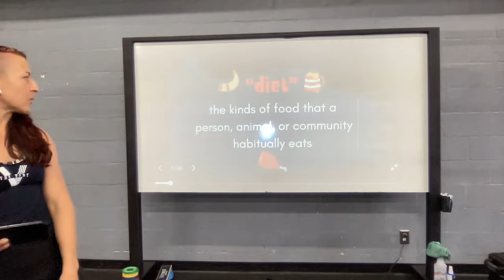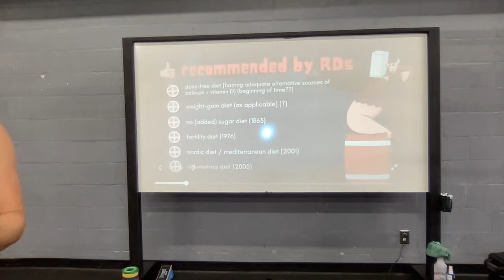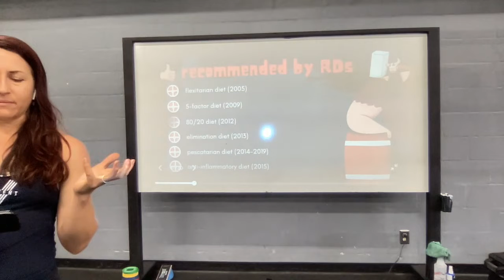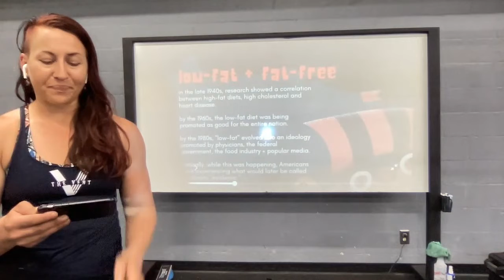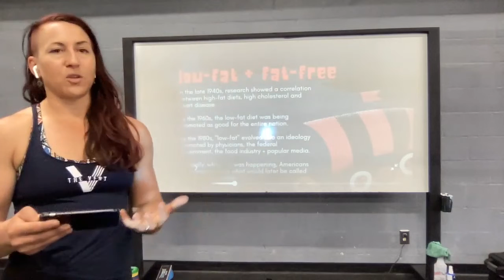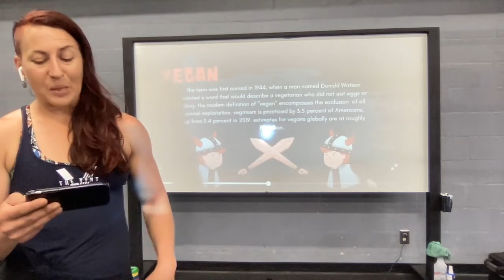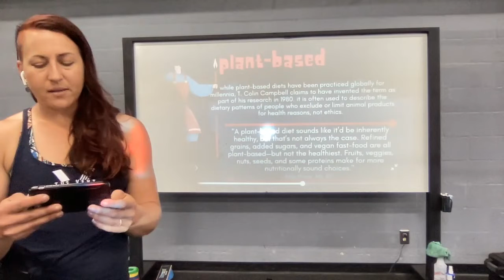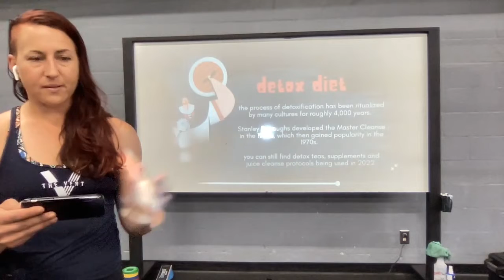TRENDTASTIC- Adventures in Dieting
Detox. Paleo. Keto. Vegan. The Taco Cleanse??? This video looks at popular diet trends of the past and present. Hear what the experts have to say about them.